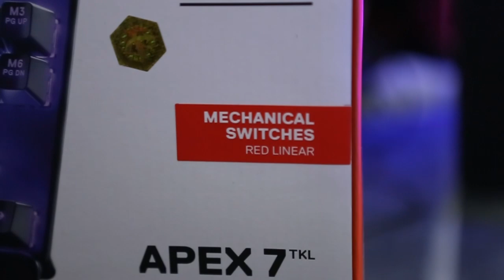BODY KEYBOARDNYA BUKAN BODY BIASA!!| STEELSERIES APEX 7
Hi Team, jadi gimana nih Keyboard keluaran terbaru dari Steelseries ini? Kalo aku sih udah pasti langsung jatuh cinta, kalian keyboard favoritnya apa?